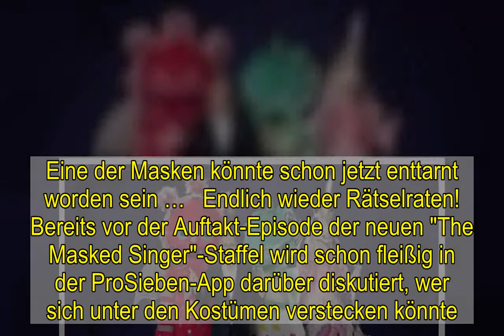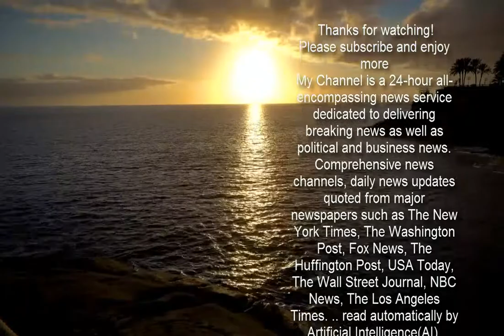"The Masked Singer": Erster Promi schon vor Staffel-Start enttarnt?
Heute Abend geht "The Masked Singer" bereits in die vierte Runde! Mit dabei: zehn neue Kostüme. Eine der Masken könnte schon jetzt enttarnt worden sein …   Endlich wieder Rätselraten! Bereits vor der Auftakt-Episode der neuen "The Masked Singer"-Staffel wird schon fleißig in der ProSieben-App darüber diskutiert, wer sich unter den Kostümen verstecken könnte. Eine der zehn Masken ist dabei besonders auffällig — der Monstronaut!  Bereits in der ersten Staffel der beliebten TV-Sendung eroberte das Monsterchen schnell die Herzen der Zuschauer und gilt bis heute als einer der beliebtesten Charaktere. Nun gibt es ein Wiedersehen mit dem Publikums-Liebling, in einer leichten Abwandlung. Aber auch mit seiner Größe macht das Kostüm auf sich aufmerksam, denn schon jetzt verrät ein Hinweis:   Der Astronaut (Max Mutzke) war in der ersten "Masked Singer"-Staffel als Sieger aus der Show hervorgegangen. Ob sein Sprössling nun in seine großen Fußstapfen treten wird?   Noch gibt es nicht sehr viele Anhaltspunkte, wer sich unter dem Kostüm verstecken könnte. Auch, ob der Promi unter der Maske singen kann, wird sich erst in der ersten Episode herausstellen. Doch aufgrund der Größe lautet schon jetzt der heißeste Tipp der Community: Dirk Nowitzki.         Der ehemalige NBA-Star ist ganze 2,13 Meter groß und würde damit perfekt in das Kostüm passen. Direkt hinter Nowitzki mit 24 Prozent liegt übrigens Angela Merkel mit 15,8 Prozent der Stimmen. Ob sich unsere Kanzlerin tatsächlich die Ehre gibt? Wir können es schon jetzt kaum abwarten, die zehn neuen "Masked Singer"-Stars zum ersten Mal singen zu hören …